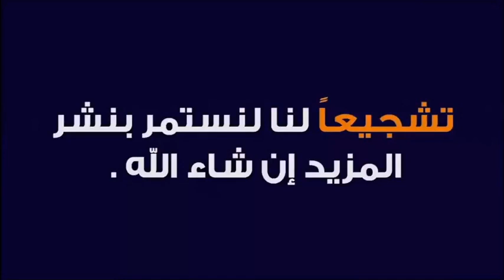أفضل دعاء للوالدين المتوفين 🕌 مع الدكتور طيب كريبان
جديد 2021 : أفضل دعاء للوالدين المتوفين 🕌 مع الدكتور طيب كريبان
 ▬▬▬▬▬▬ஜ۩☺۩ஜ▬▬▬▬▬
 ▬▬▬▬▬▬ஜ۩☺۩ஜ▬▬▬▬▬
⛔ أحبابي الكرام ، إذا أعجبكم الفيديو رجاءاً لا تنسوا :

 ▬▬▬▬▬▬ஜ۩☺۩ஜ▬▬▬▬▬
مواضيع سابقة

🕌 عَنْ أَبِي هُرَيْرَةَ، عَنِ النَّبِيِّ صَلَّى اللهُ عَلَيْهِ وَسَلَّمَ قَالَ:
 ▬▬▬▬▬▬ஜ۩☺۩ஜ▬▬▬▬▬
⚠️ توضيح مهم ❗

 ▬▬▬▬▬▬ஜ۩☺۩ஜ▬▬▬▬▬
# هاشتاغ الموضوع #